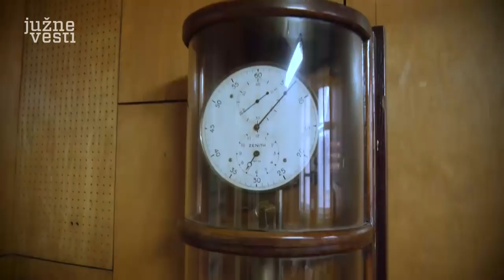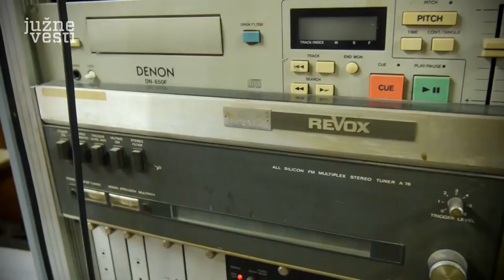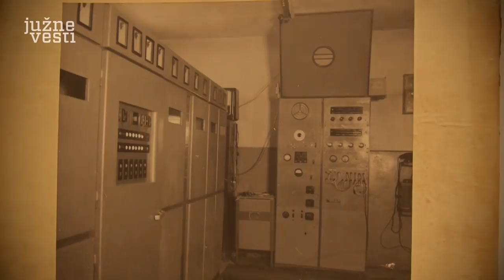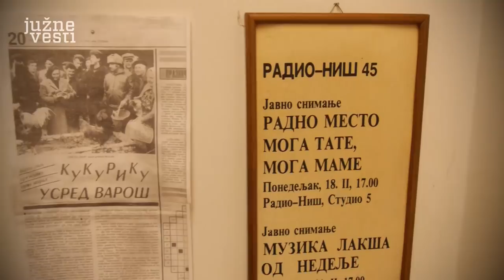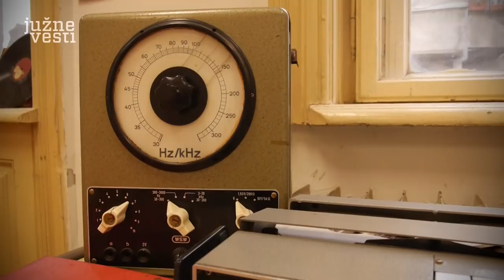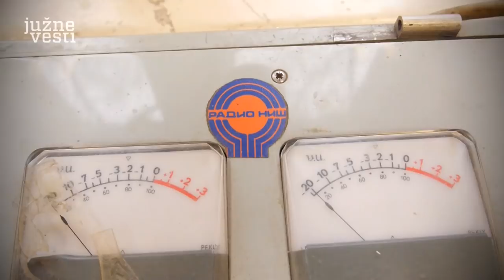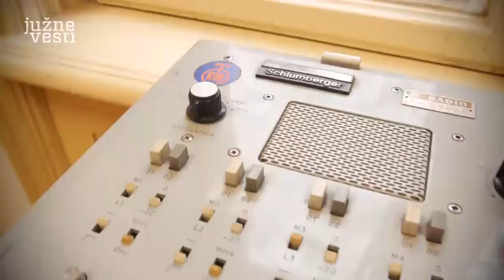Radio Nis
Prvi radio signal kojim je Vrhovna komanda komunicirala sa Vladom Srbije emitovan je u Nišu ratne 1915. Trideset godina kasnije, u novogodišnjoj noći, iz nekdašnje kafane “Njujork” emitovan je prvi signal Radio Niša.